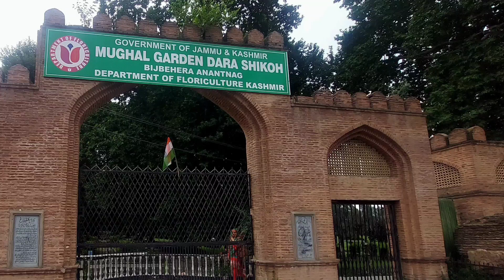The WONDER OF KASHMIR. DARA SHIKOH mughal gardan Bijbehara Anantnag on 20/08/2022.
Dara Shikoh Garden is a Mughal garden situated on a side of Bijbahara Anantnag road which is 45 km away from the capital Srinagar. It is situated on the bank of the river jehlum. It constitutes centuries-old Chinar trees which were planted by the Mughal emperors which they brought from Iran and that is why it is also known as Town of Chinars.

Dara Shikoh Garden is a Mughal garden situated on a side of Bijbehara, Pahalgam road which is 45 km away from the capital Srinagar. It is situated on the bank of the river Jehlum.